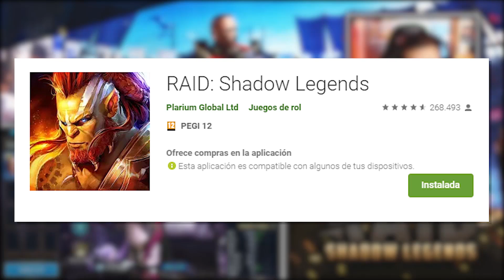¡EL HACK ROM COMPLETO de POKéMON ESTILO MUNDO ABIERTO! - [Oscar Brock]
Instala Raid gratis ✅ ANDROID ✅ IOS Comienza con 💰50K plata y obtén un Campeón Epic Gratis 💥 el día 7 del programa "Premios para Nuevos Jugadores

✔ ¡Muchísimas gracias a los señores de AVERMEDIA por la cordialidad, el buen trato y la profesionalidad que mostraron!

✔ Si os gustan los videojuegos, no olvidéis seguir a KOCHMEDIA!